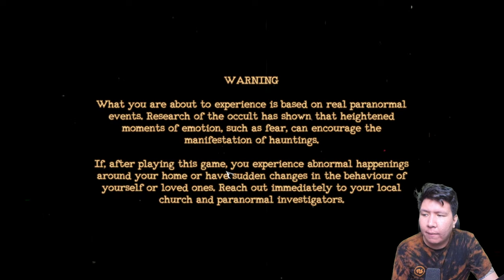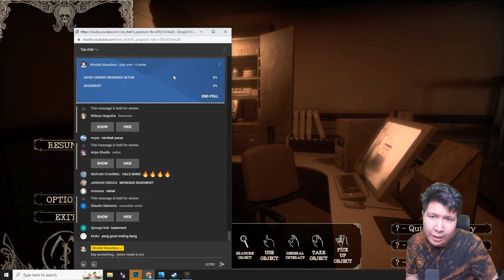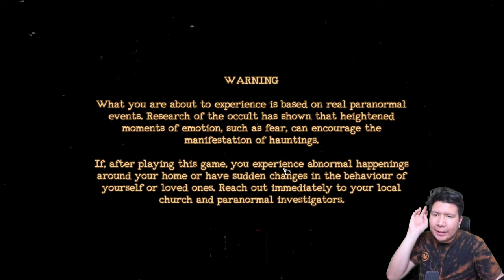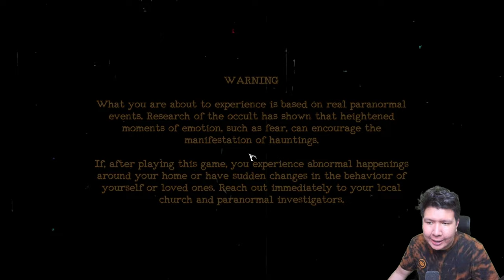KITA TEMUKAN MAYAT SARANG IBLIS YANG SEBENARNYA! The Mortuary Assistant GAMEPLAY #2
nightbot commands:

!topupstore
!sebutnamaku
!daganganku
!umur
!asal
!awalyoutube
!gamefavorite
!jadwal
!pacar
!cendy
!rio
!harly
!eka